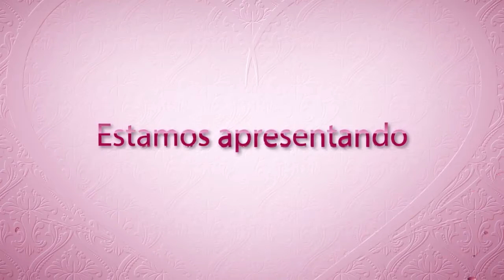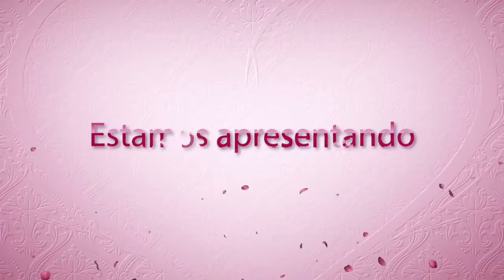Marília Mulher 12-10-2016 Bloco 2/3